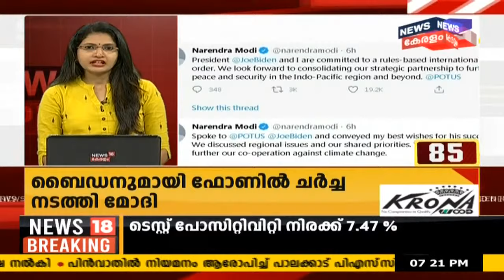Kerala News Update | News18 Express @7PM | വാർത്തകൾ വേഗത്തിൽ - Top Headlines Of This Night